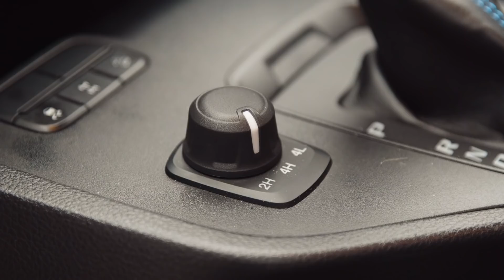JUSTINAS JARUTIS LAIKO VAIRAVIMO EGZAMINĄ | AUTOSNOBAI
Kokie iššūkiai laukia Justino Jaručio vairavimo egzamino metu ir kaip užklimpo Ford Ranger Raptor pamatykite naujoje Laisvės TV X laidoje „Autosnobai“ su Karoliu Birgilu ir Tomu Stojanu.

Laidą remia – Autoplius ir vairavimo mokykla Rigveda.